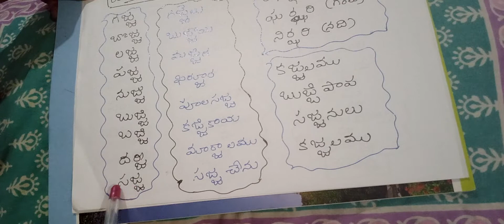జ్జ, ఝ్ఝ ఒత్తు పదాలు